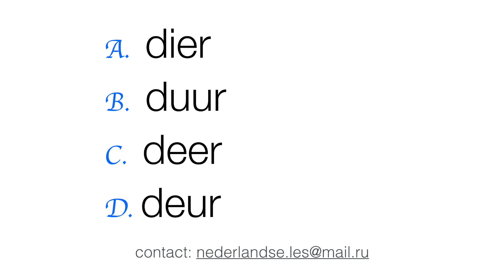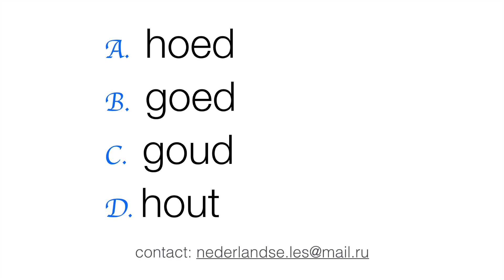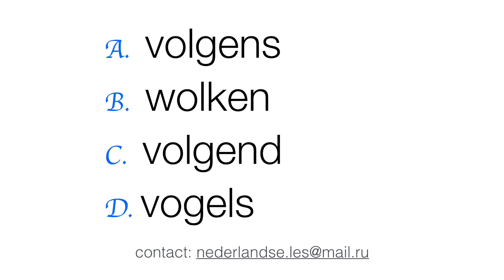MVV Leesvaardigheid A1 examen buitenland/ Naar woorden luisteren / Training 8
Training for Reading MVV exam nr. 8

Examen inburgering buitenland